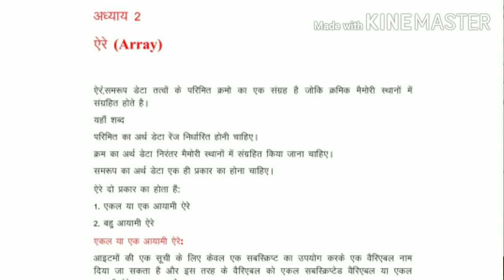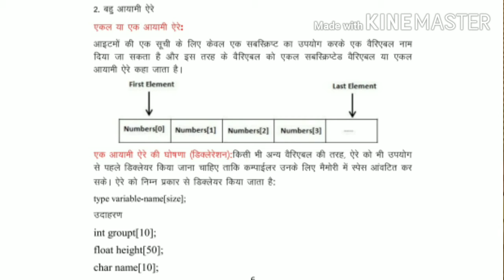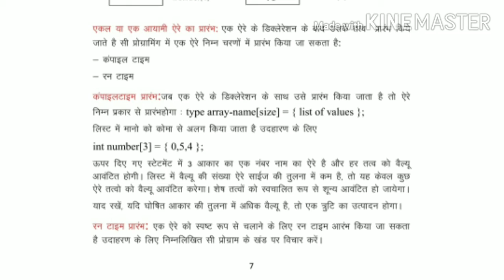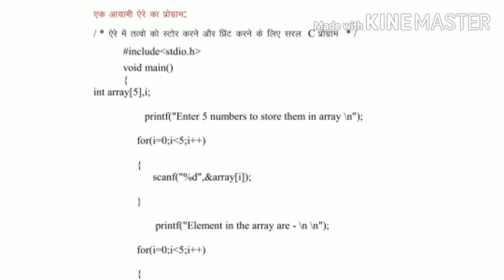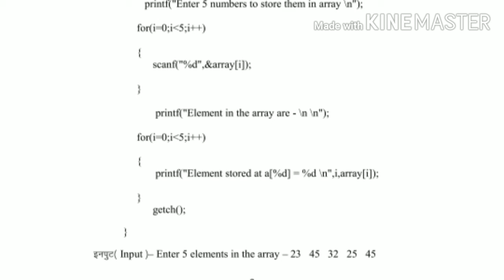Intro of array & 1-d array with program